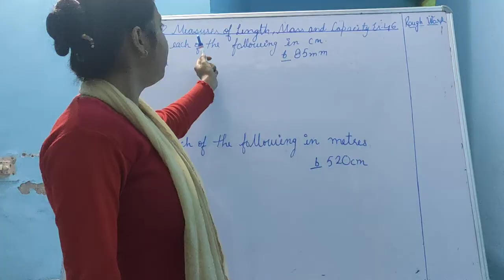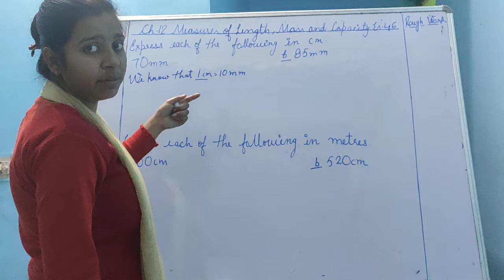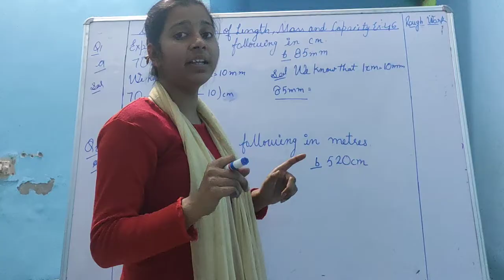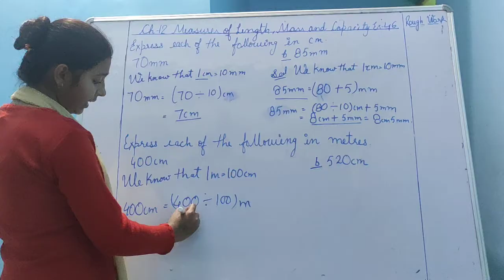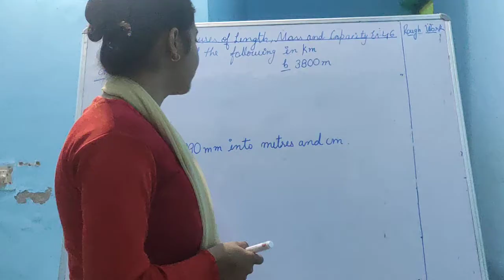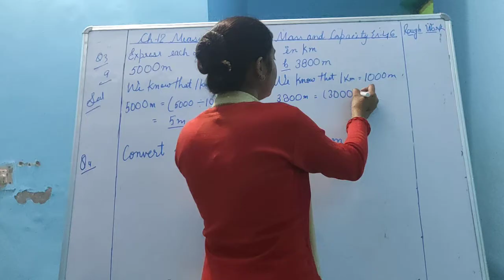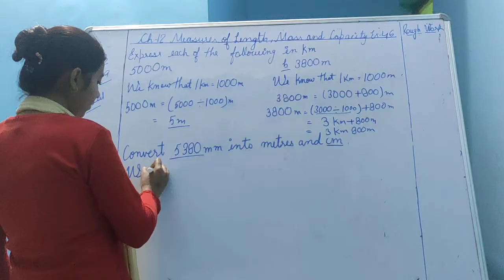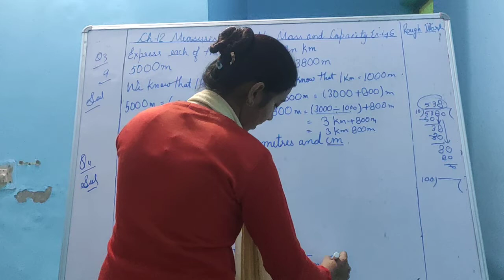Class-4th Ch-12 Measures of Length, Mass and Capacity Ex-46 Qno. 1to5 (Composite Mathematics)